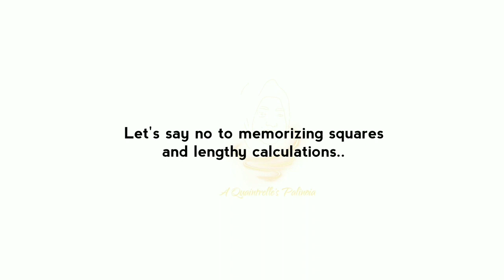Square Tricks | Happy Learning | A Quaintrelle's Palinoia [ 101 - 109 ]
This is a channel to help both students and teachers.

This channel shares educational videos,  especially English. Other subjects like maths,  science, social studies, IT and languages like Hindi, Arabic and Malayalam also will be discussed as per request.

Like our facebook page and send us your doubts and videk requests. We shall work on it and provide a video lesson as soon as possible.